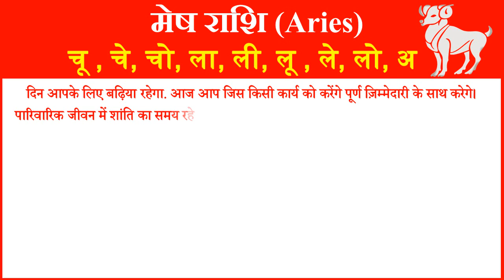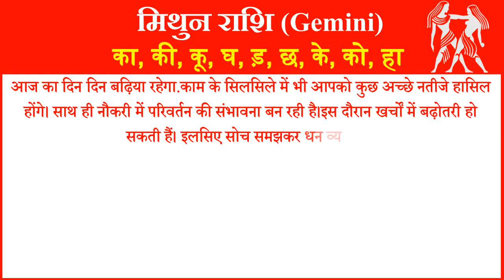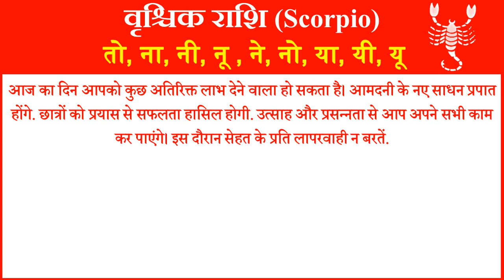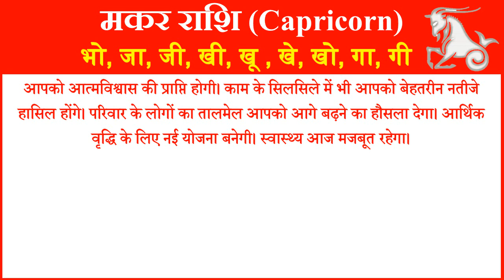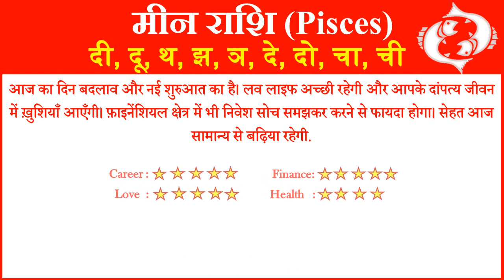Aaj ka Rashifal in Hindi Today Horoscope Daily राशिफल 13 नवंबर 2020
आज हम आपको 13 नवंबर 2020 का राशिफल हिंदी में बताने जा रहे है यहां पर आप सभी 13  राशियों का दैनिक राशिफल जान सकते है. तो आईये जानते है सभी 13  राशियों के लिए 13 नवंबर 2020 आज का राशिफल (13 November ka Rashifal) कैसा रहेगा.